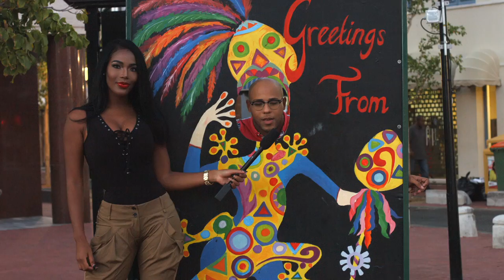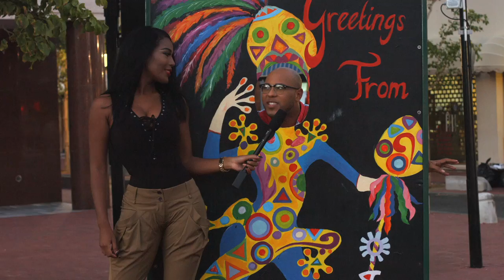Turkutin den karnaval, episode 5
Den e episodio aki, ta introdusí nos host nobo... Monifa Jansen.

Banda di esei, nos tin:
* Ensayonan di Tumba - Ray Lauffer, Amos Balentien, Jimmy the Kid, Jarnise Aitatus, Tico Balentien, Xemio Jacobs, Jentje Silvanie,
* Ambiente di Festival di Tumba